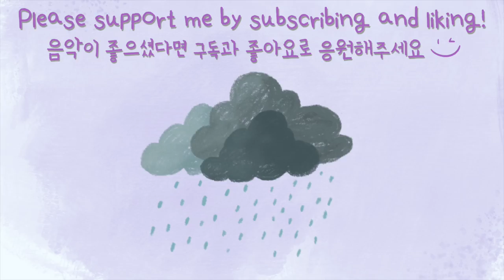비오는 날 들어요. (Stay with Me) : 부드러운 빗소리 ASMR, 브이로그 음악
It rained all day today.🌧☔️
I liked the sound of rain, so I opened the window and worked on the song all day.

I made a calming video by adding the sound of rain to the piano song I uploaded last year.
Have a safe day everyone :)